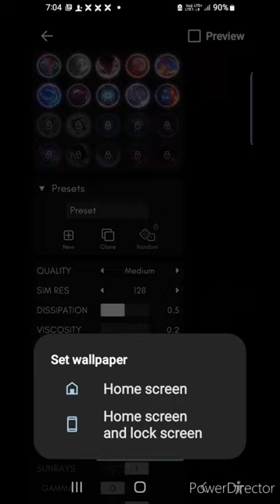fluid animation and wallpaper एनीमेशन को वॉलपेपर में सेट करना चाहते हो?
fluid animation ka apni wallpaper Mein set karna chahte ho
live wallpaper android

live wallpaper iphone

live wallpaper kaise band kare

live wallpaper 4k

live wallpaper kaise lagaye

live wallpaper app

live wallpaper ios 16

live wallpaper pc

live wallpaper video

live wallpaper anime
wallpaper design

wallpaper engine

wallpaper photo

wallpaper app

wallpaper fluid

wallpaper model

wallpaper 2 song

wallpaper song

wallpaper kaise lagaye deewar par
animation video

animation cartoon

animation of fluid mosaic model

animations

animation how the cell cycle works

animation of cell membrane

animation movies full

movies english

fluid animations

fluid mosaic model of cell membrane

fluid mechanics

fluid mechanics physics wallah

fluid mechanics civil engineering

fluid mosaic model of plasma membrane

fluid mechanics mechanical engineering

fluids class 11 physics

fluid dynamics
fluid simulation premium apk

fluid simulation app wallpaper kaise lagaye

fluid simulation wallpaper

fluid simulation lock screen

fluid wallpaper for pc

fluid animations

fluid animations sonic 3 air

fluid s3air animations

fluid mania animations

blender fluid animations

fluid mechanics

animation

gender fluid animations

How do I get live wallpapers?

Is Live wallpaper HD free?

What is the best live wallpaper maker?
What do you mean by animation?

Is animation a good career?

How can I make a animation?
Is fluid simulation free?

How are fluids simulated?

What is 3d fluid simulation?

Who made WebGL fluid simulation?
fluid animation

fluid animation apk

fluid animation react

native

liquid animation

liquid animation klwp

liquid animation klwp mod apk

liquid animation klwp apk

liquid animation css

fluid meaning

fluid

fluid coupling

fluid mechanics

fluid friction

fluid connective tissue

fluid meaning in hindi

A Textbook of Fluid Mechani...

Textbook by R.K. Bansal
wallpaper hd

wallpaper

wallpaper photo

wallpaper hd 4k

Walnuts

wall painting

wallpaper hd download

wallpaper download

wall stickers

wall colour
live score

live cricket

live match

Liverpool F.C.

Football club

live wallpaper

live weather

live world cup

live world cup match

live wallpaper download

live world cup score

live wallpaper 4k

live weather map

live weather map odisha